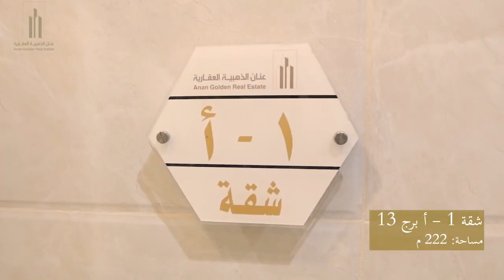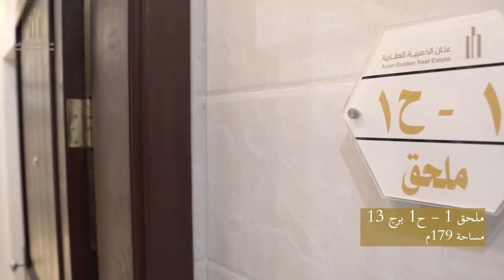مراحل إنشاء مشاريع عنان الذهبية العقارية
نرتقي بالعقارات نحو آفاق جديدة في رحلة نمو متواصلة مستعدون لفتح المزيد من الأبواب - حيث رفاهيتكم أولوياتنا

للمزيد من التفاصيل، تواصلوا معنا أو زوروا موقعنا
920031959